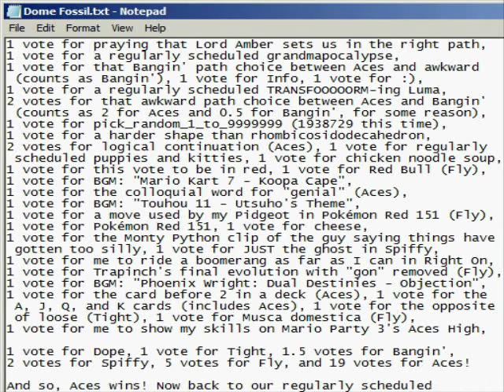Some Guy Plays Hack 2 [5] Groovy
Levels played:
-Right On (revisit)
-Aces (both exits)

In this episode, I try riding a boomerang as far as I can in a previously-cleared level, and then I try to avoid going broke in a level that hasn't been previously cleared.

Any comments containing F-bombs and/or S-bombs will be deleted in some funky way!